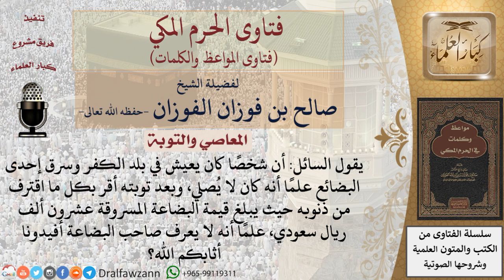كيف ترد الحقوق بعد التوبة؟ للشيخ الفوزان